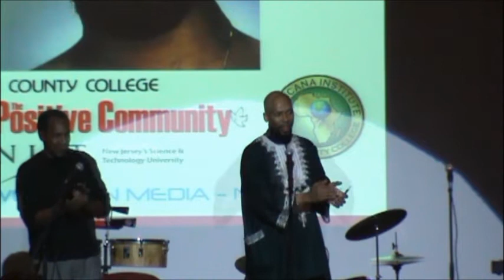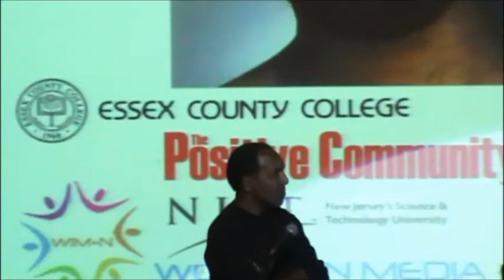GIL SCOTT HERON Pt I Tribute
A tribute to the legendary Gil Scott Heron was honored a Rutgers University in Newark by true fans